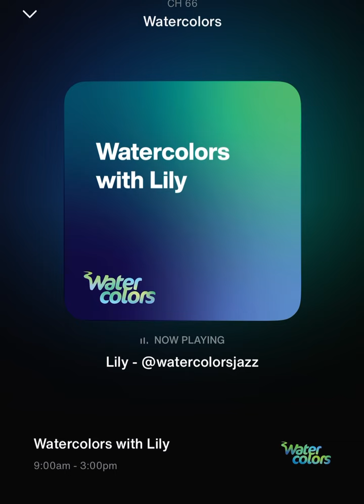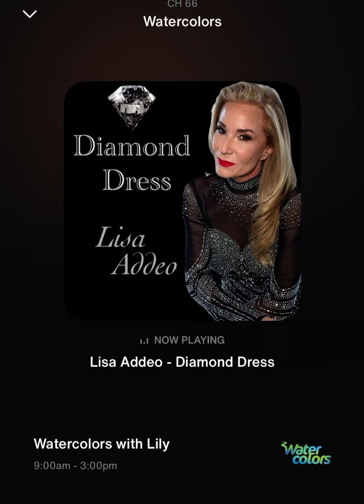A fun comment on SiriusXM Watercolors Jazz 🙏🏼💎👗💖🎶🎹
Here's a fun comment and great idea from Lily @SiriusXM Watercolors Jazz! 🙏🏼💎👗💖🎶🎹

🔥 What a great idea to celebrate Dads on Father's Day in ‘over the top’ style!

Thank you Lily and Happy Father’s Day to all! ❤️🔥🙏🏼💎👗💖🎶🎹